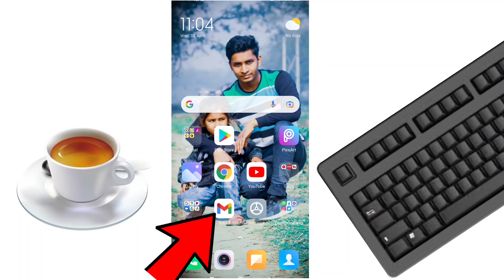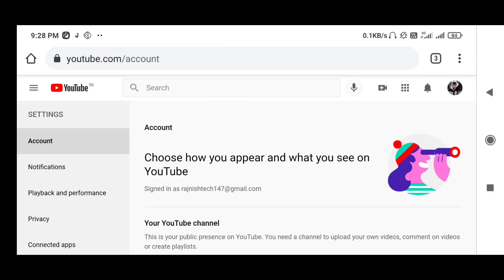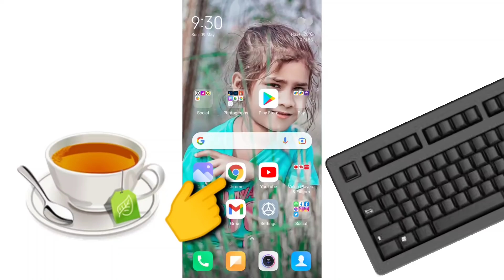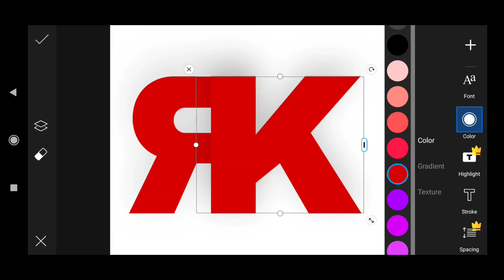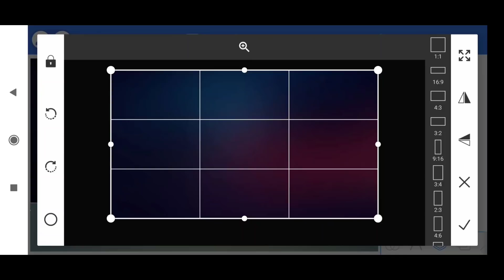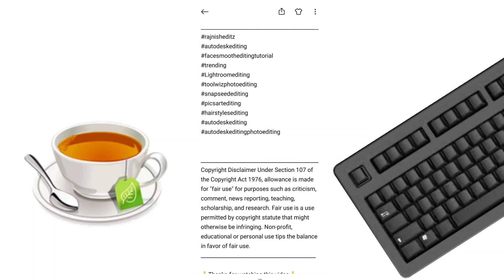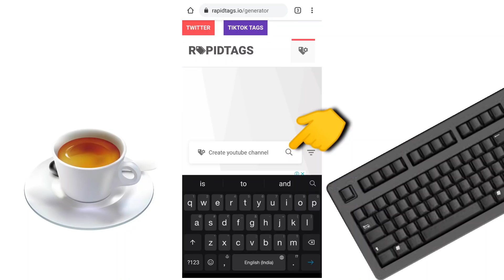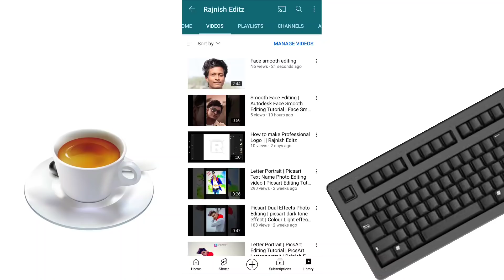2021 Free YouTube CRASH Course in Hindi | YouTube se Paise Kaise Kamaye ?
Tittle - 2021 Free YouTube CRASH Course in Hindi | YouTube se Paise Kaise Kamaye ? _______________________________________________

Hi I'm Rajnish kumar

{Tech Rajnish}

your Questions:-

crash course
free youtube course
2021 youtube course in hindi
crazy horse
course
youtube channel all settings 2021
everything about youtube channel
new youtube channel se paise kaise kamate hai
2021 me successful youtuber kaise bane
crashcourse
youtube full information in hindi
how to upload videos on youtube and earn money
youtube course
youtube course in urdu
youtube courses
youtube course in hindi
free youtube course in hindi
youtube training course
youtube channel course in hindi
youtube seo complete course 2021
crash course
complete youtube marketing course
best youtube course
full youtube course